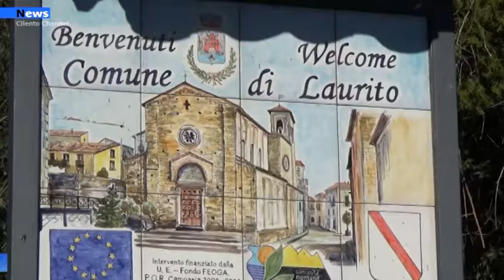Laurito ,Un bonus per motivare gli studenti verso la lettura.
La Giunta Municipale di Laurito, di intesa con il Dirigente Scolastico dell’I.C., ha approvato una iniziativa per la lettura a favore dei ragazzi di quarta e quinta classe della primaria, e delle tre classi della Secondaria di primo grado.